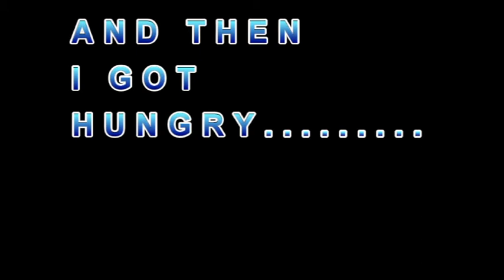SPURS V LIVERPOOL WE MISSED SOOOOO MANY CHANCES 😱😱😱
Hey guys, good morning , good evening or goodnight wherever you are watching.
So I was at the Tottenham v Liverpool game omg how many chances to score we missed and more painfully we were only losing 1-0 to the champions.